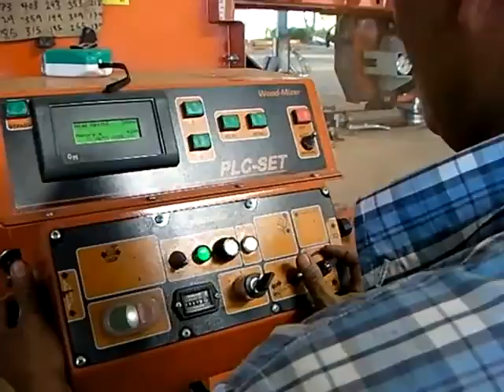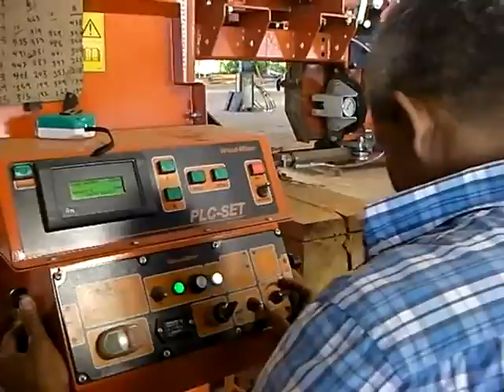Sawing Kulim medium hardwood by Wood-Mizer LT70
This Malaysian client testing his two brand new Wood-Mizer LT70 units on Kulim, medium hardwood used for multipurpose construction and boat building.